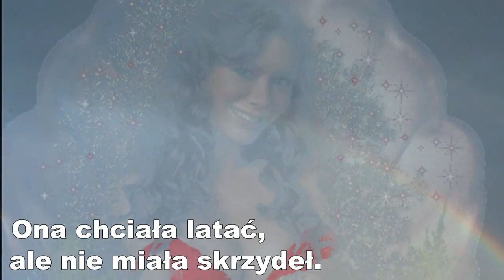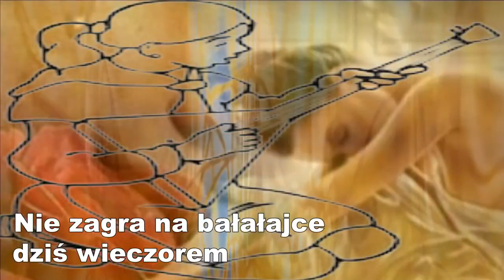Anuschka Bałałajka - Joe Dolan